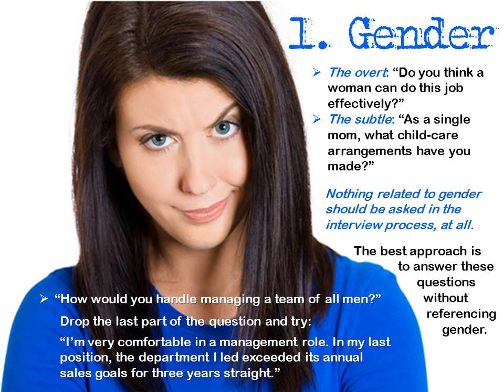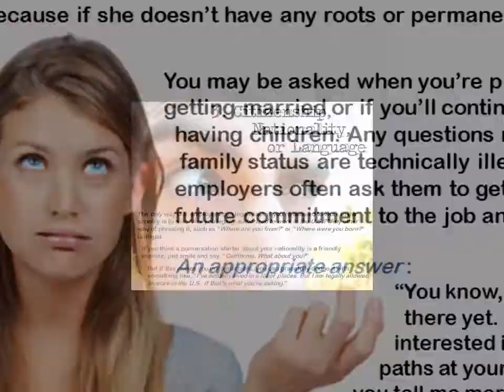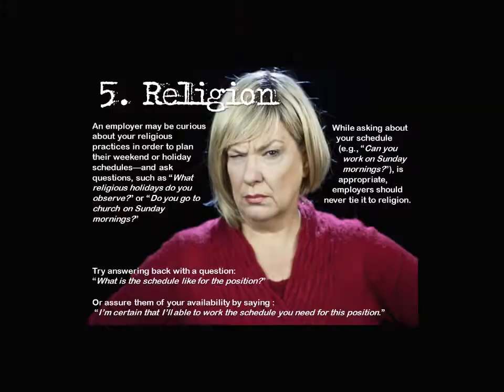Five Illegal Interview Questions